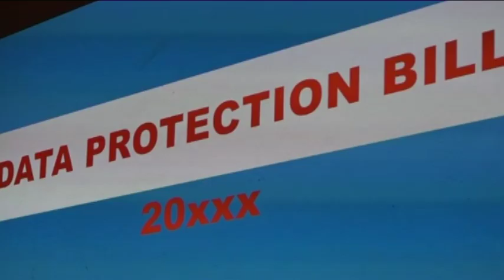||Kharas Region welcomes Data Protection Bill draft- nbc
The inhabitants of the ||Kharas Region have welcomed the draft of the Data Protection Bill, saying it's long overdue.